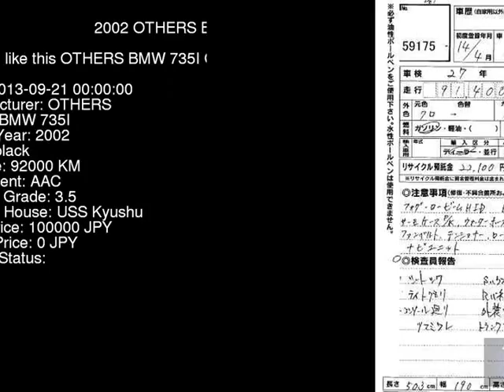2002 OTHERS BMW 735I GL36